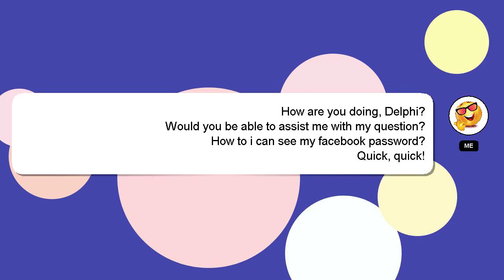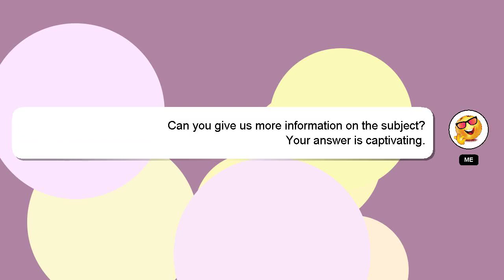How to i can see my facebook password?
Here's a brief description of who I am, Greetings, my name is Delphi. Let me assist you in answering any questions you may have. - How to i can see my facebook password?

If you need more specific information, let me know by leaving a comment or starting a chat. Your answer will be appreciated and acknowledged with a 'heart' from me.

*2 What we are experimenting :*